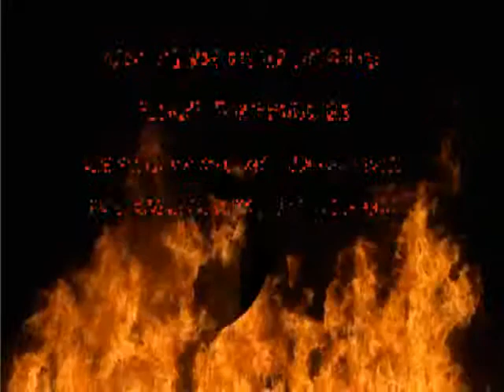christmas boxes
Children receiving gifts from USA in shoe boxes